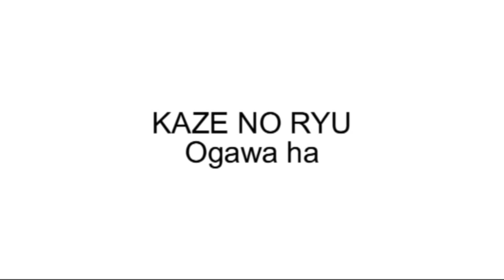Ogawa Ryu Kenjutsu Kumi tachi Training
Training moments - The correcty sequence as  Ogawa Hiroshi used to performe the technique. Studies aims to exemplify anthopological and historical aspects.